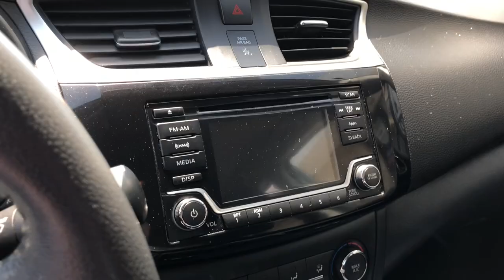2016 Nissan Sentra at Empire Motors in Montclair Pomona Los Angeles Riverside Inland Empire